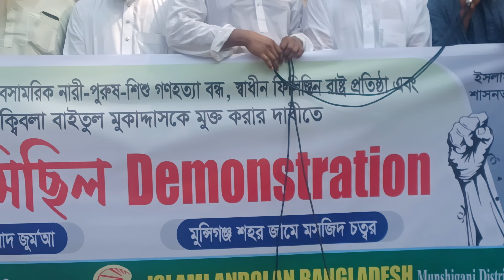মামুনুল হক হুজুরের নতুন কর্মসূচি জনসভা মিছিল গাজায় গণহত্যা বন্ধ করতে হবে / mamun-ul-haq Gaza philis